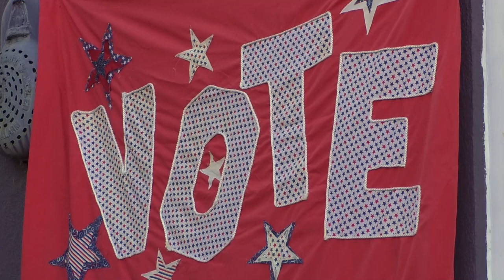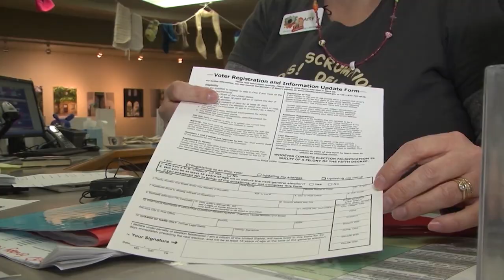Gen Z Up to the Ballot ELDERS Reese Thompson PKG